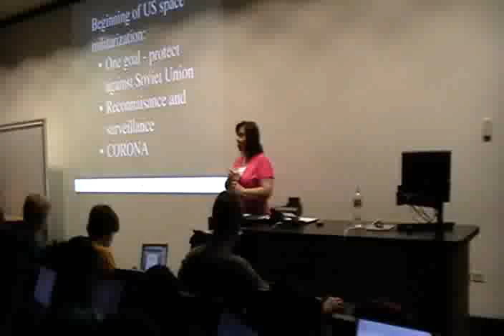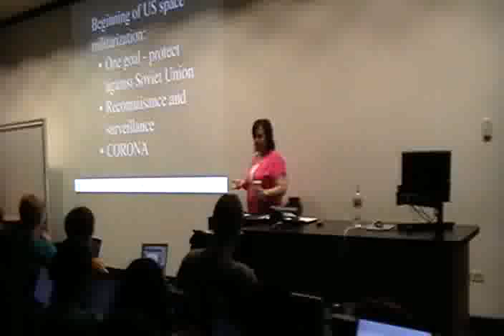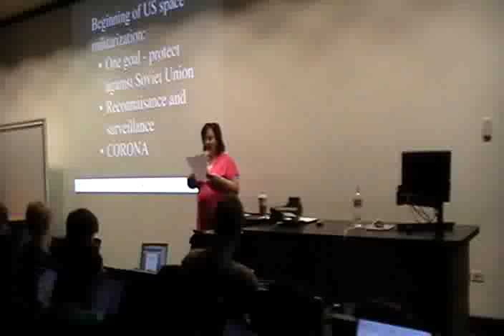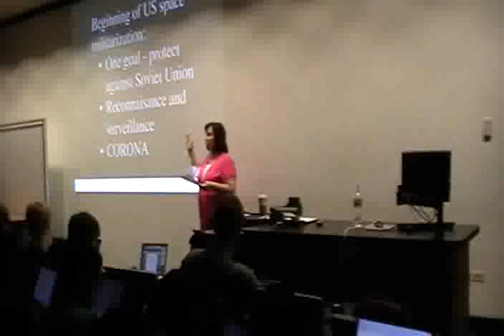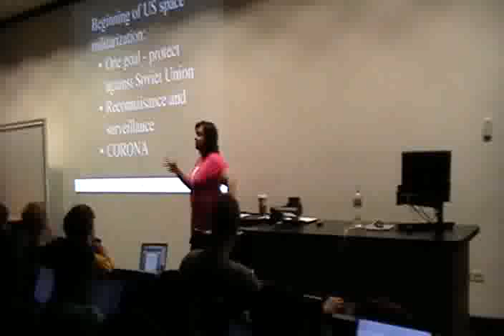Space Militarization pt 01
Tara Tate (Glenbrook South HS and UNT) lectures on the history of Space Militarization. This lecture is at the core of the topic and will be one of the most important deabtes this year. This lecture is a must watch.